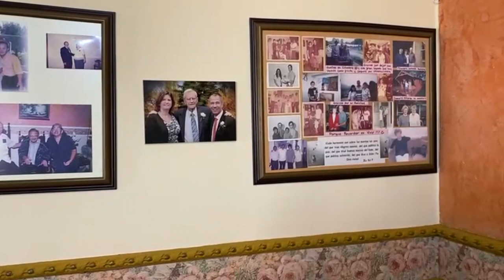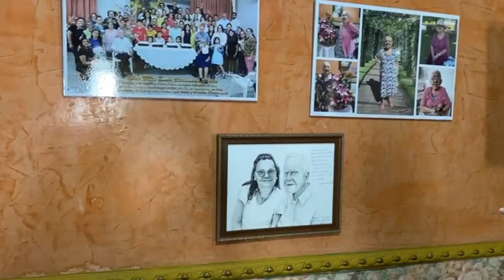Monica Lehmann October 2023 update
Update on the work in Bucaramanga, Colombia as of October 2023